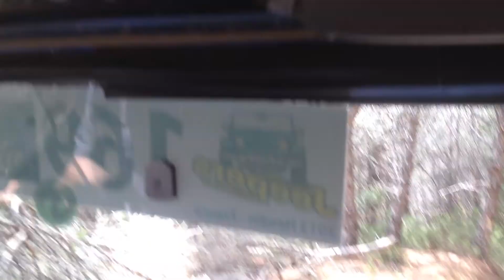Cataluya Raid 2014